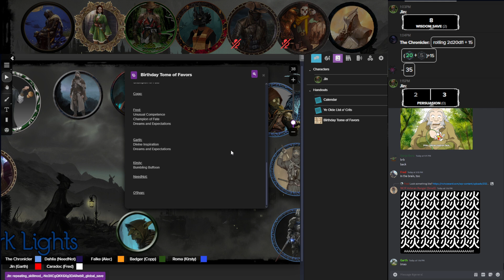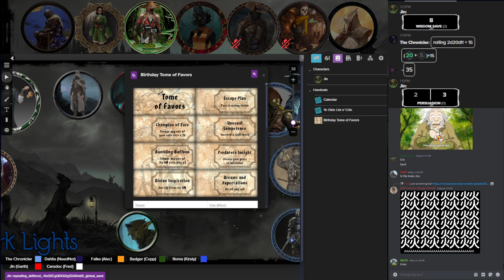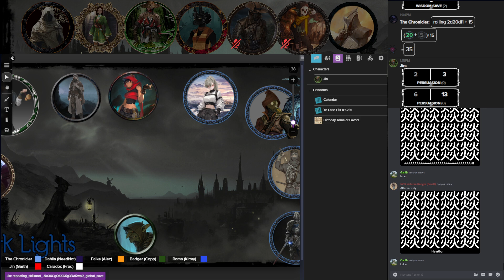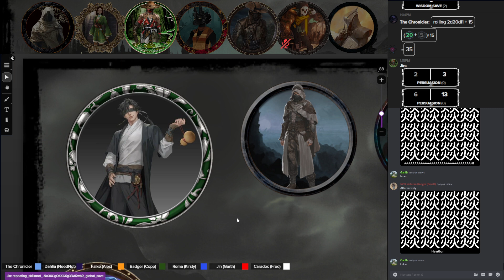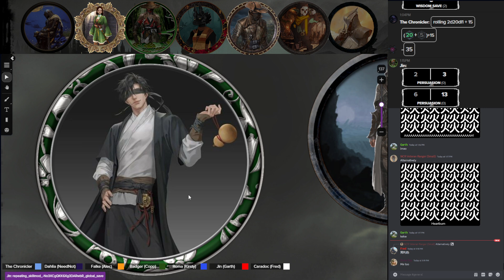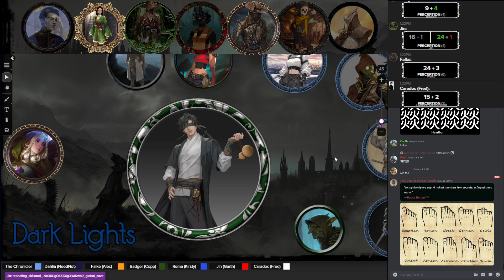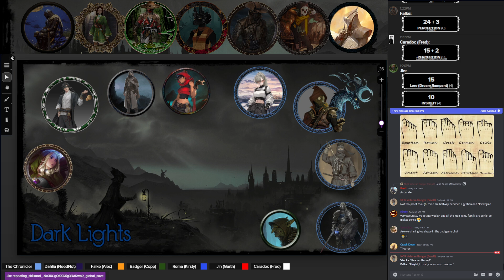August 3rd, The Truth Served Part 4